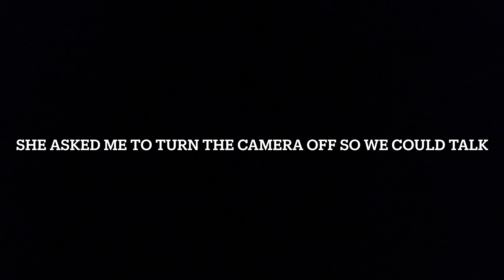Your Kitty Stinks 😷